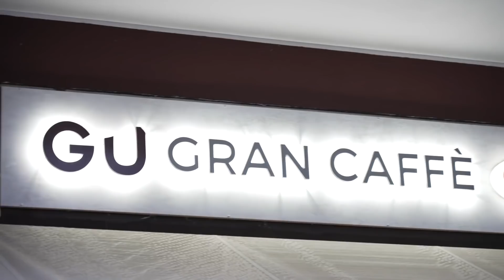2022 Euros Vlog Ep. 2: Roger Gracie Coaching In Rome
In this episode, the brown belt absolute is decided, we catch up with Isaac Doederlein and Espen Mathiesen outside of the gym, and Roger Gracie makes an appearance at the arena!